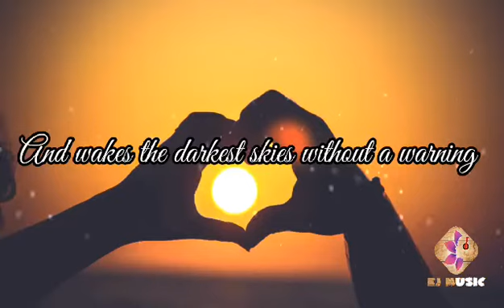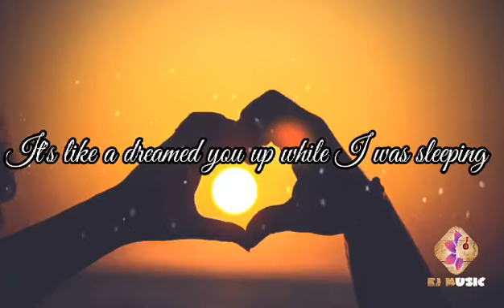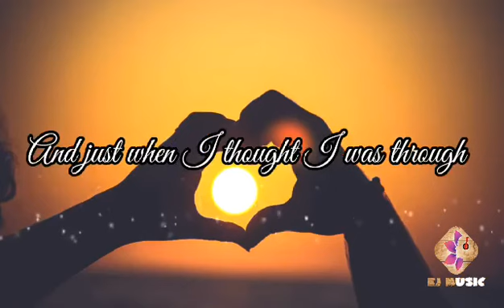I Found You | Kina Grannis and Imaginary Future | EJ MUSIC